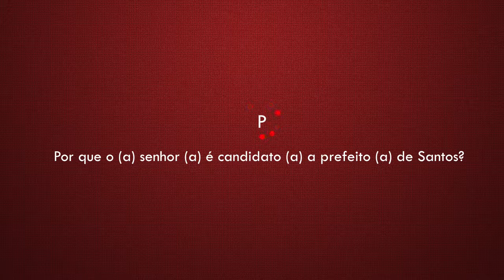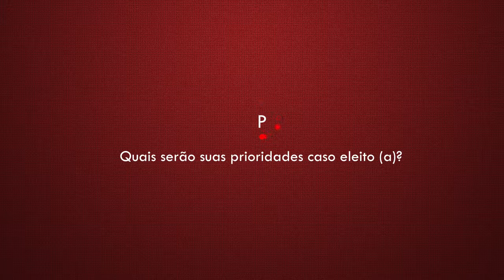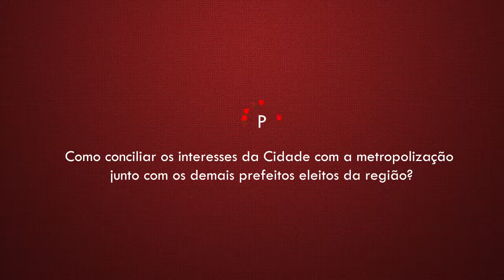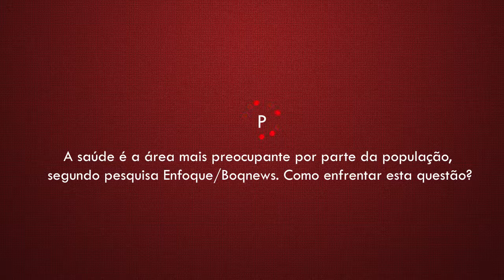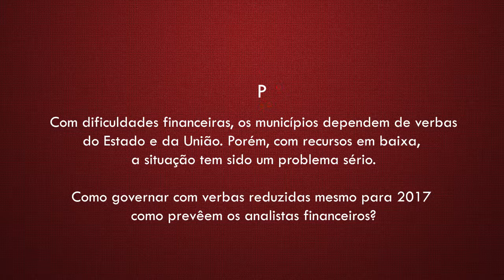Plataforma 2016 - Débora Camilo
Conheça as propostas de governo para a Cidade de Santos da candidata Débora Camilo do PSOL na edição especial Plataforma 2016 na BoqnewsTV.